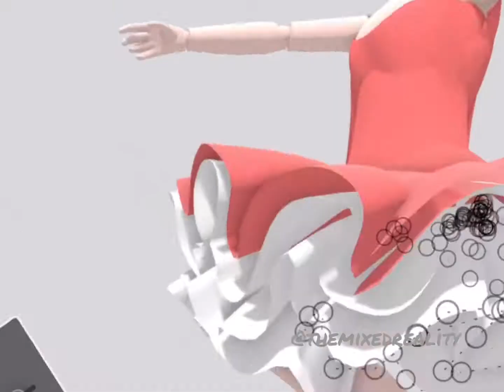Gravity Sketch - VR - Cardcaptor Sakura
Tried Gravity Sketch for the first time today. I wasn’t expecting it to work for me because the other content I’ve seen in primarily machine based. Wow was I impressed. It takes a little longer to get used to than tilt brush but the result is such high quality.

Musician: @iksonofficial